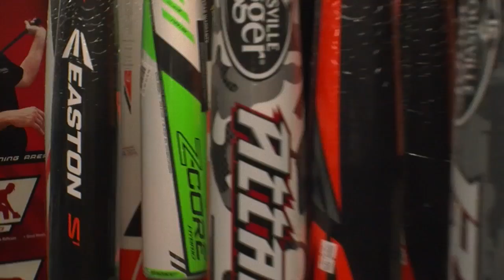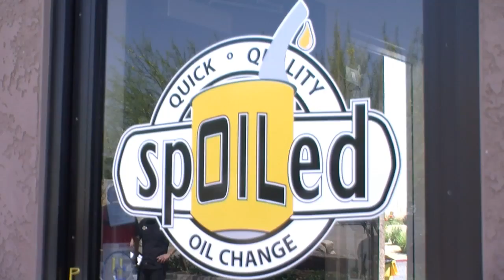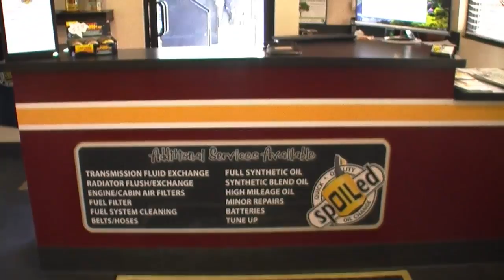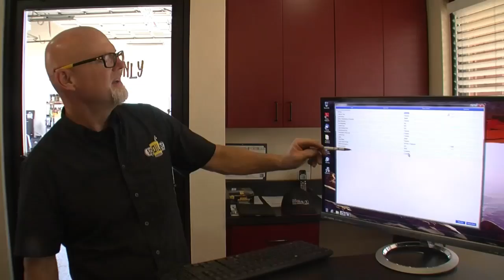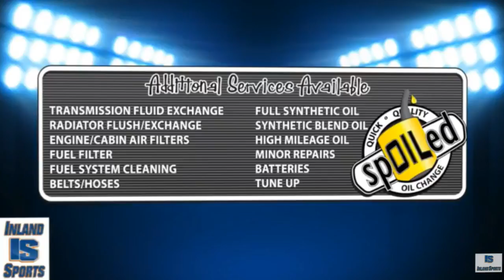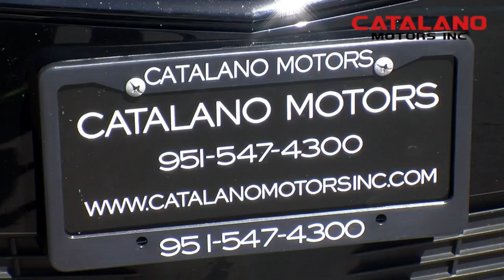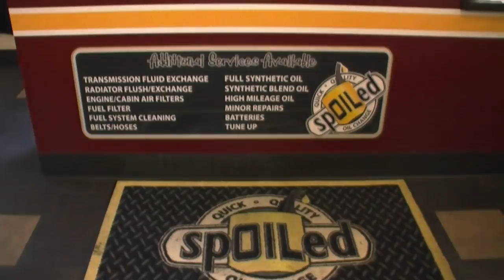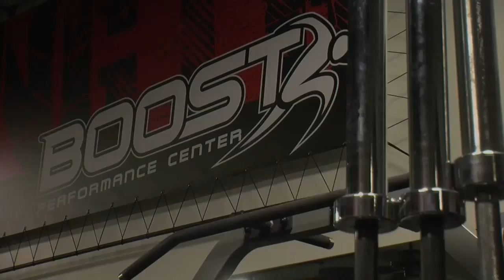LIVE! The Inland_Sports Show Fox Sports Inland Empire 1350AM (6-14-18)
The Local Sports Leader in the IE!

Guests Include:
Greg Bell - Former LA Rams RB
Mike Lindskog - Rancho Cucamonga Quakes Broadcaster
World Famous Intern Angel - ABC7 KABC